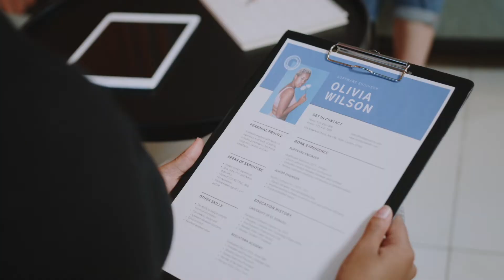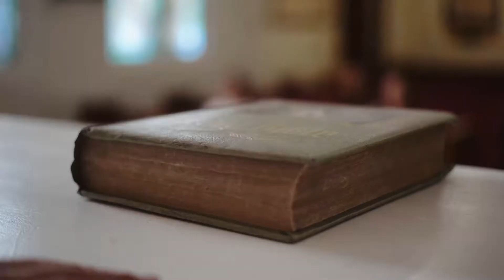MUST WATCH! "Hold Your Head Up, It's Not Over" (Les Brown)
“If you view all the things that happen to you, both good and bad, as opportunities, then you operate out of a higher level of consciousness.” – Les Brown

Source taken from @LesBrownSpeaks